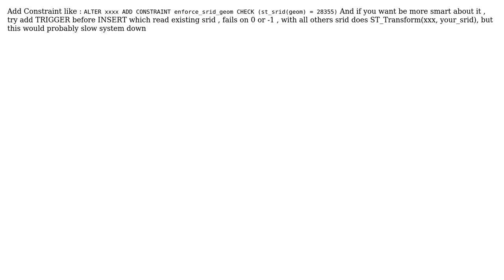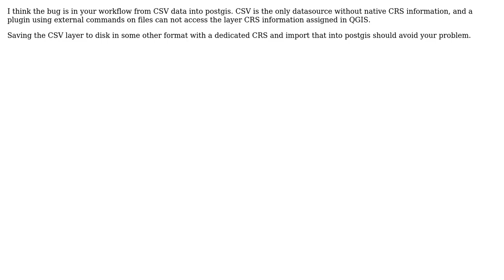GIS: How ensure data put into PostGIS gets proper CRS attached? (3 Solutions!!)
GIS: How ensure data put into PostGIS gets proper CRS attached?

With thanks & praise to God, and with thanks to the many people who have made this project possible! | Content (except music & images) licensed under CC BY-SA | Music | Images & others | With thanks to user simpleuser001 user Russell Fulton user Jakob user AndreJ and the Stack Exchange Network Trademarks are property of their respective owners. You are responsible for your own actions.